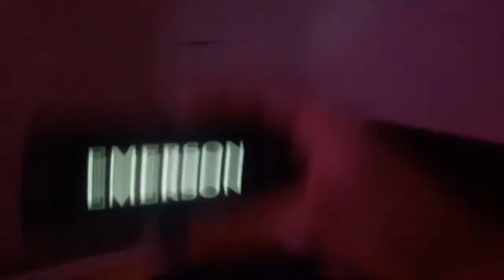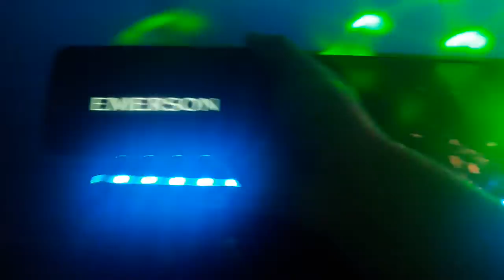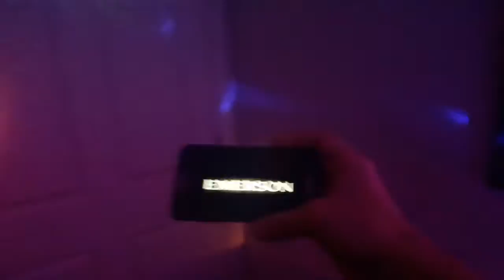Emerson - Old Blue Jeans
Emerson - Old Blue Jeans Music Video 2021 Concert

Artist By Hannah Montana